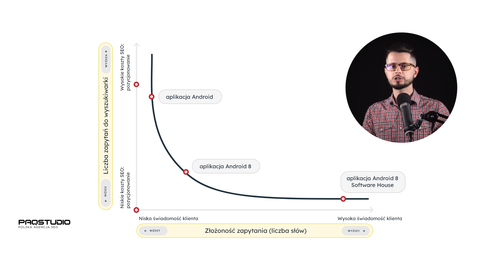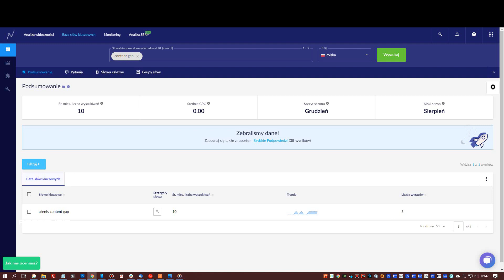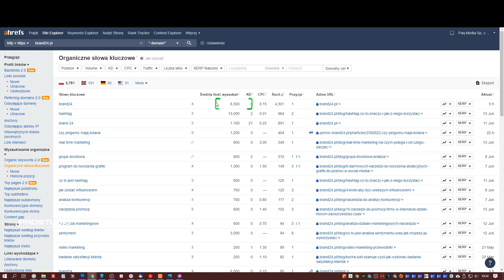Pozycjonowanie firmy B2B. 4 obszary, o których warto pamiętać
Jeśli prowadzisz firmę B2B i chcesz dołożyć SEO do lejka sprzedażowego swojej firmy, to w tym materiale przedstawię Ci kilka pomysłów na to, jak wykorzystać ruch organiczny z Google, aby zwiększyć ilość leadów i zarazem opowiem Ci, jak pozyskiwać ten właściwy ruch, który ma przyprowadzić do Twojej firmy świadomego konsumenta, a nie tego, który będzie pytał "a co macie w ofercie?", "a udowodnijcie mi, czy znacie się na robocie", "co można wam zlecić", "a konkurencja to ma taniej" i tym podobne historie. Jeśli prowadzisz firmę B2B to zwyczajowo chciałbyś mieć do czynienia z tzw. wygrzanym leadem, który dopasowuje się wejściowo do oferty Twojej firmy, a nie leadem, który wymaga przepracowania 15 roboczogodzin na mailu, 10 calli Twoich lub Twojego handlowca i bardzo dobrze to rozumiem.

Dlatego musisz wiedzieć, że pozyskiwanie wysokokalorycznego ruchu z wyników organicznych Google w B2B wymaga nieco większego skupienia, przepracowania pewnych scenariuszy, bo w przypadku sprzedaży powtarzalnych produktów w B2C na samym starcie wystarczy na ślepo tłuc frazami, aby sprzedawać w skali przy większej lub mniejszej konwersji "a potem to się poukłada".

Ale w B2B nie chcesz przypadkowego ruchu, który po 1. będzie obciążał Ciebie lub Twój dział handlowy, a po 2. przy okazji zanieczyszczał analitykę, bo kiedy przyjdzie to wszystko policzyć, to dobrze, żeby w Twoim Google Analytics był ruch, jaki jest reprezentatywny dla Twojego biznesu, a nie ruch przelotowy, bo w oparciu o ten ruch będziesz z czasem podejmował takie lub inne decyzje biznesowe.

00:00 - Wstęp
01:44 - Problem 1: "Mamy mało ruchu, chcemy dużo ruchu"
07:12 - Problem 2: "Chcemy sprzedawać innowacyjne produkty i usługi"
12:39 - Problem 3: "Mamy wysokie koszty linkbuildingu"
17:24 - Problem 4: "Mamy niską konwersję"